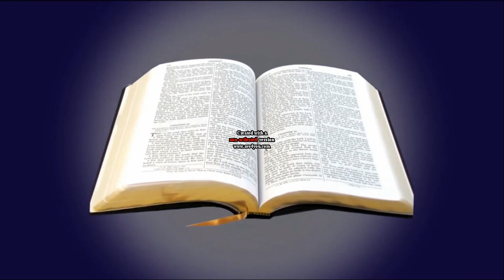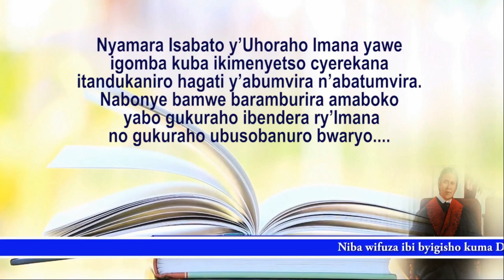UBUHUNGIRO BY MESSENGERS GROUP ADVENTISTS CHURCH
UBUHUNGIRO ni yesu gusa tumusange aratwakira nibambe sangiza nabandi babimenye uraba ukoze rwose